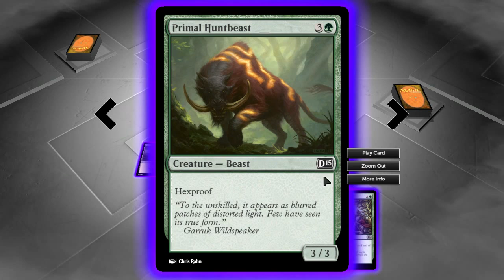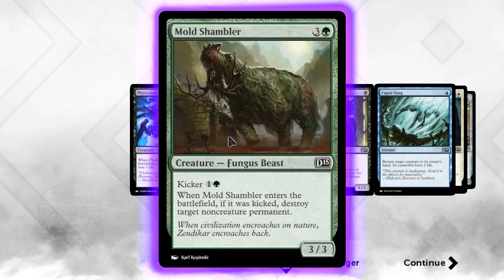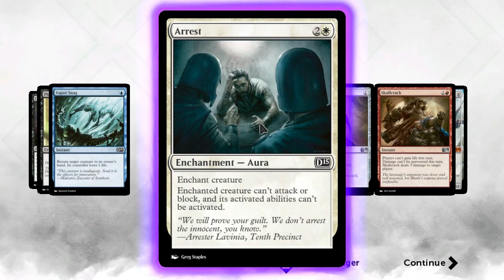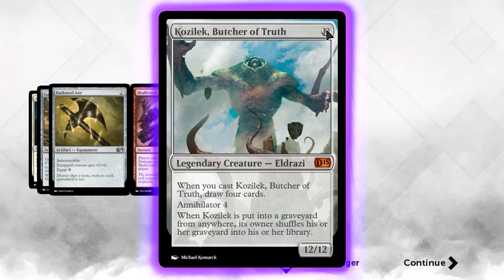Magic 2015 gameplay Ita #4 - Dimostriamo le nostre qualità ad Avacyn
In questo nuovo episodio del gameplay di Magic 2015 affrontiamo l'ultima missione della prima parte della storia: Avacyn! Le faremo vedere di che pasta è fatta la nostra ciurma!!